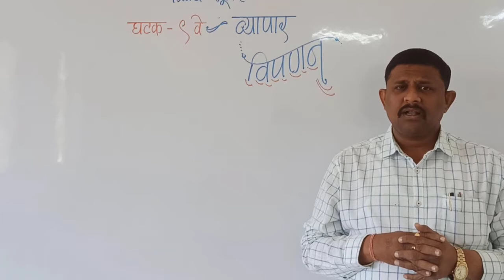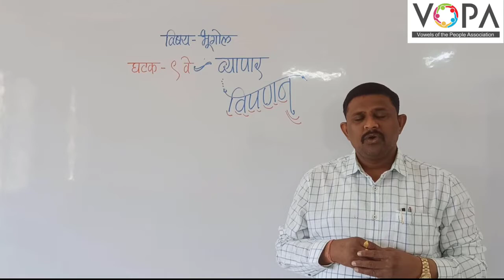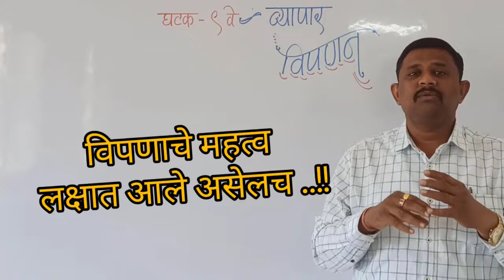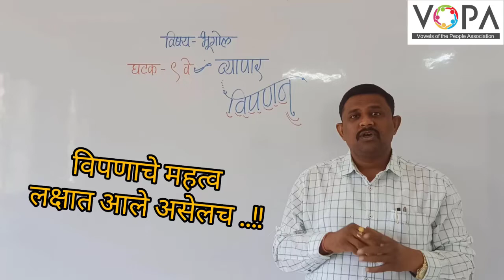9th | भूगोल | पाठ 9 | व्यापार | विपणन | V1 | V-School